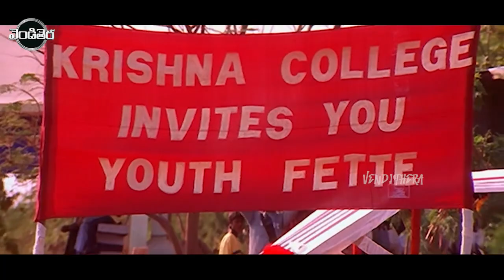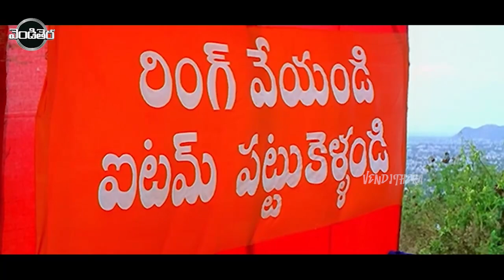Tarun, Anitha, Sridevi Vijay Kumar FULL HD Comedy/Drama Part -3 || Vendithera